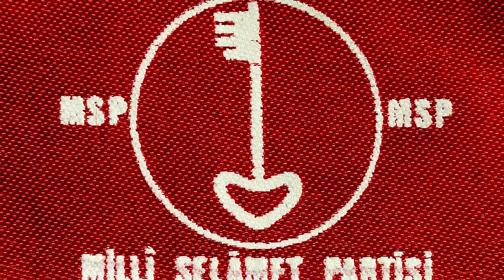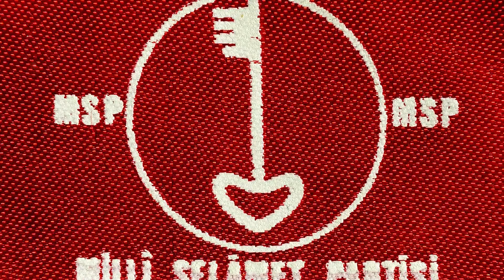Ağıralioğlu'nun partisinin isminde 'Erbakan' ayrıntısı